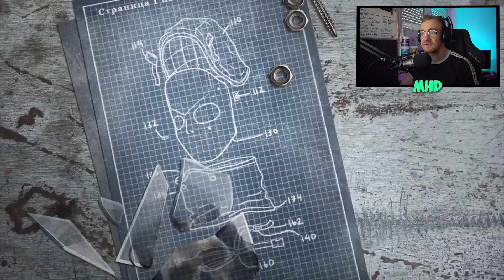GROßES UPDATE kommt in Modern Warfare! (Ghost, Overgrown, Neue Gamemodes und mehr!)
►►5% sparen mit dem CODE: mantelhd

▬ Mein Equipment ▬▬▬▬▬▬▬▬▬▬▬▬▬▬▬

*Gameplay aufnehmen
*Günstiges Mikrofon
*Mein Mikrofon
*Elgato Stream Deck